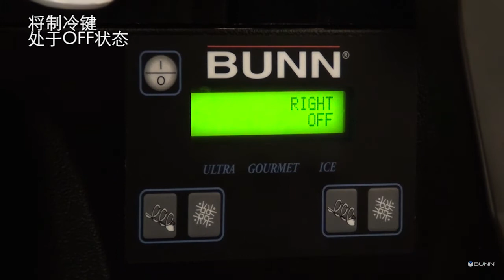ULTRA 2 HP Care and Cleaning Mandarin